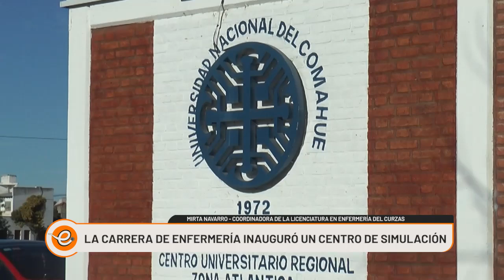SE INAUGURÓ EL CENTRO DE SIMULACION DE ENFERMERÍA EN EL CURZAS